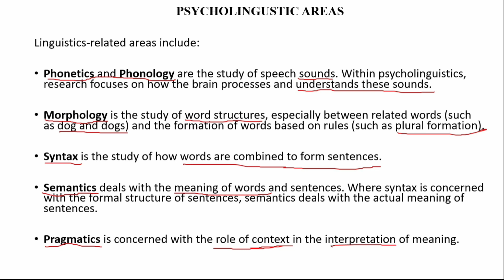Psycholinguistics | Areas of Study | Hindi | Urdu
In this video, we would talk about Psycholinguistic areas of study.

ABOUT CHANNEL
Talha Umer is a content creator and MPhil research scholar at the National Institute of Psychology, QAU. By providing his audience with factual information, he hopes to educate and spread awareness. He frequently shares his thoughts and content on social media platforms like Facebook, Instagram, and TikTok (@talhaumerkhan).